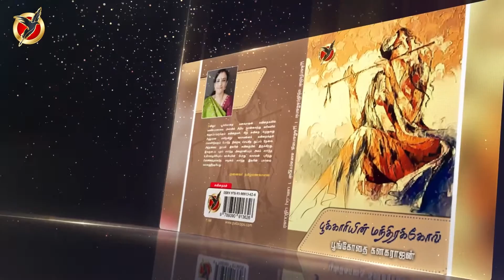நூல் வெளியீடு | பூக்காரியின் மந்திரக்கோல் | பூங்கோதை கனகராஜன் | Padaippu Sangamam 2022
படைப்பு சங்கமம் 2022 - நூல் வெளியீடு - பூக்காரியின் மந்திரக்கோல்